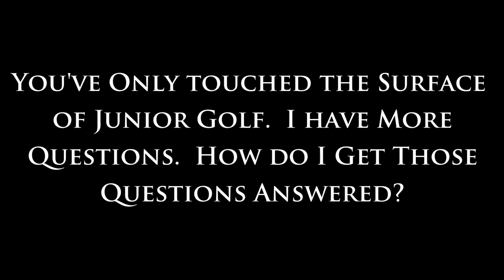John Hughes Golf - Junior Golf FAQ With John Hughes, PGA Master Professional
Golf Tips Magazine Top 25 Instructor, John Hughes, has experienced quite a bit of success throughout his 30+ year career of coaching golf.  Especially coaching junior golfers.  Which is why you should watch this video if you are a parent of a junior golfer.  Or a junior golfer wanting to play your best golf.

As a PGA Master Professional of Instruction, John has had the honor of coaching beginner to elite junior golfers from around the globe.  His experience navigating competitive junior golf provides his junior golf clients an advantage over other junior golfers.  And his connections with college golf coaches from around the world provides John and his junior golf clients a unique perspective as to what it takes to play the highest level of amateur golf.

John has experience on all sides of the fence.  John is a former collegiate athlete.  He's coached collegiate and elite golfers his entire career.  And he is the Father of a former collegiate athlete.  John's unique perspective and experiences allow him to share his wisdom and knowledge with all his junior golf clients and parents.

John Hughes Golf produces and provides video content about Golf Coaching, Golf Instruction, Golf Lessons, Golf Video Tips, and Golf Events.